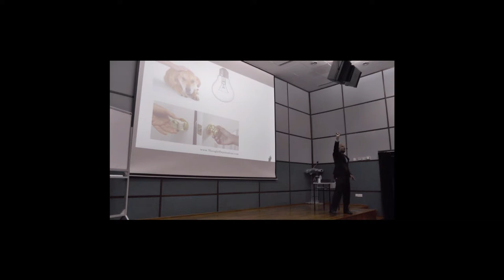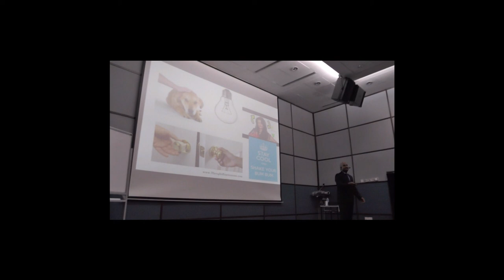Manoj Vasudevan: Learn Bollywood dance in 2 minutes **no experience required**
Certified Master of Ceremonies Program preview